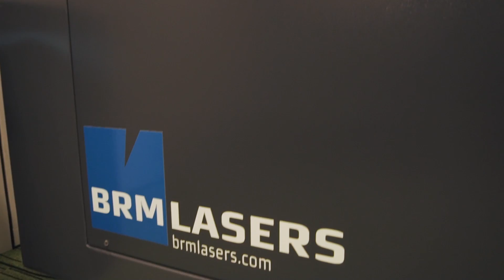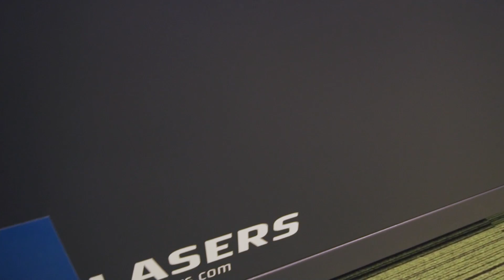BRM Lasers - Mini Docu - Team V Architectuur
TeamV is an architectural firm with a broad experience in designing large complex buildings. They use the BRM Laser Machine to quickly create concept models of the buildings they have designed.